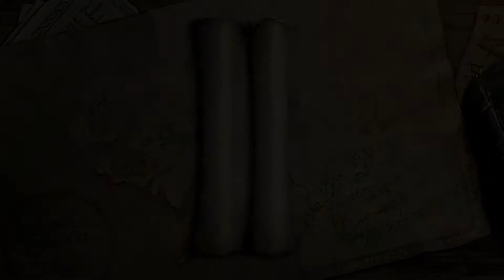LEGO Der Herr der Ringe - #70 Studs farmen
«LET'S PLAY TOGETHER Lego Der Herr der Ringe»

❖ Spiel: LEGO Der Herr der Ringe
❖ Genre: Jump n' Run
❖ Entwickler: Travellers´Tales
❖ Publisher: Warner Bros. + Interactive Entertainment
❖ Veröffentlichung: 23 November 2012

Kommentiertes Spielerlebnis von Alex und Melthaz (2014)